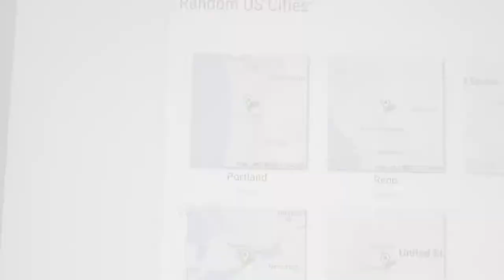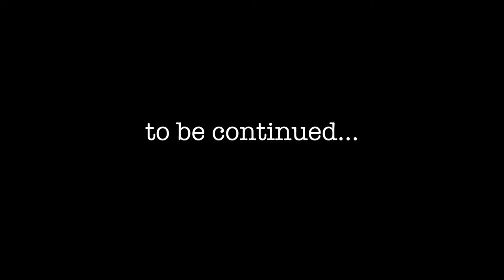Flew Across the Country for a Crazy Party (cops came)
This is the second video of my throwing a dart at the map challenge series. I randomly picked a random city and flew there.